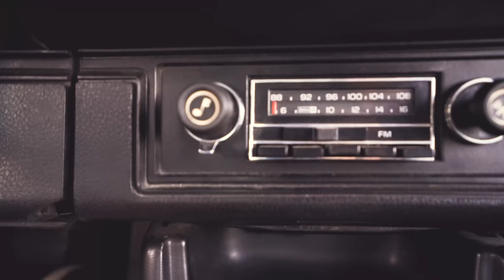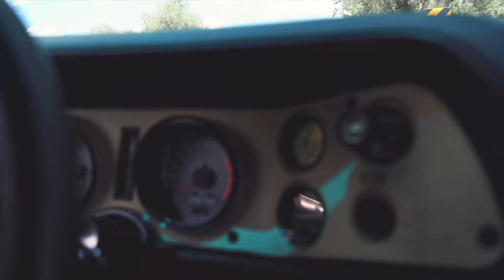A Story About A Girl and Her Car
A Story About A Girl and Her Car by Travis Eric

Please let me know if you enjoyed this short film.

The car is a blue 77' Camaro. The car is for sale if you're in the market for something people will gaze at and wonder about.

Travis